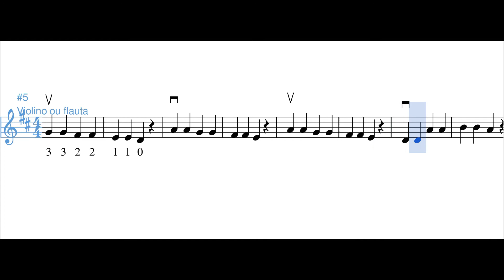Ah vous dirai-je, Maman W.A.Mozart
Meu arranjo para ""Ah vous dirai-je, Maman", canção francesa do século XVIII.

Essa canção perpetuou-se na música clássica graças a Wolfagang Amadeus Mozart, que compôs 12 variações para ela, por volta do ano 1781; e por Shinichi Suzuki que usou-a como iniciação para o seu método (chamando-a "Twinkle twinkle little star" - ou "Brilha brilha estrelinha", em português).
Muitos se lembram dela também por ser a única coisa que acalmava o filho de Rick Moranis no filme "Querida, estiquei o bebê"

p.s. se você gosta de "Querida, estiquei o bebê", leia o livro "Gargantua", de Rabelais - fica a dica ;)

arranjo de Kauê Trojan

Abraço,
Kauê